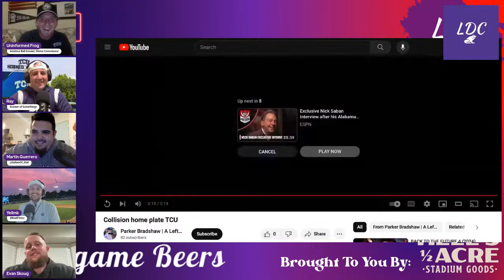Evan Skoug Interview ep 100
TCU legend Evan Skoug joins Postgame Beers